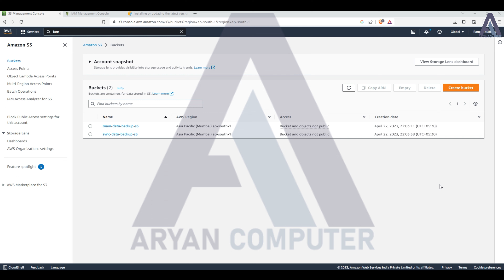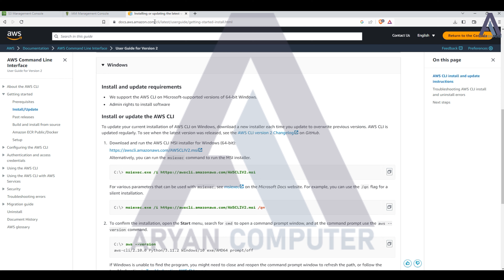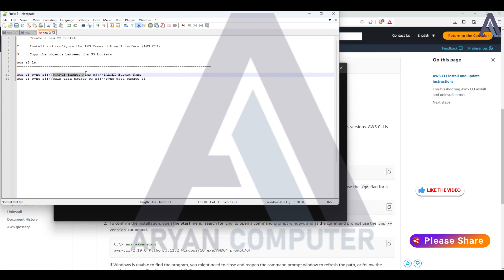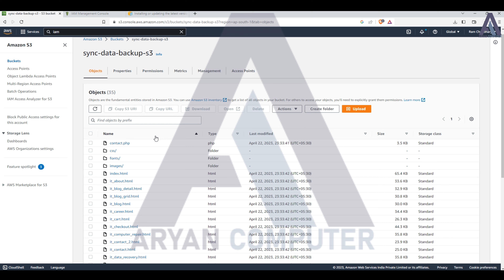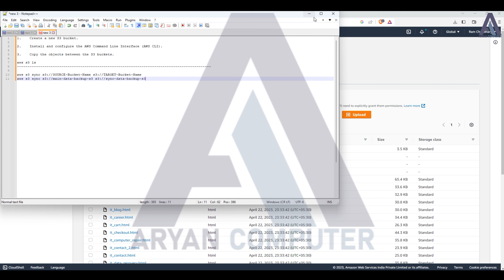S3 Data Migration: Copying Private Objects to a Different Bucket, How to Transfer Private S3 Objects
"In this tutorial, learn how to securely copy private S3 data to another bucket within Amazon Web Services (AWS). Follow our step-by-step guide to ensure your data remains protected during the migration process."
"Copying private S3 objects to a different bucket can be done with ease. Join us as we walk you through the process, providing insights on permissions and best practices."

aws tutorials
aws services
AWS Pricing
Reserve Instance
Amazon
AWS
aws tutorials
aws services
Encrypt the EBS Volume
Amazon
AWS
Amazon
AWS
Spot Instance
Access EC2 Instance From Windows Machine
EC2 Instance Connect
best devops tutorial in hindi
devops tutorial
Aws in hindi
aws tutorials
aws services
Access Windows Instance From Linux Machine
AWS tutorials
AWS Step By Step
devops online class delhi
aws tutorials,
best aws tutorials,
aws course,
aws tutorials,
aws tutorials in hindi,
aws,
aws
aws in hindi
aws certification
aws best tutorials
aws training
aws training in hindi
aws for data engineer
what is aws,
best aws,
aws course
why aws
aws web services,
aws global infrastructure
aws regions
aws avalibility zone
aws localzones
how to create aws account
how to login to aws
aws for beginners,
what is aws course,
aws course in hindi,
how to create ec2 instance
what is security group in aws
how to create security group in aws
how to use security group in aws
what is userdata in aws
aws user data
what is aws userdata
AWS Security Group
Security Group AWS
Create First Snapshot
EBS Backup
Automate EBS Volume Backup
EBS Lifecycle Manager
EBS Backup
Copy Snapshot From One Region to Another
AWS AMI
Amazon Machine Image
Create your Own AMI
Share Your AMI with other AWS account
Delete Your AWS AMI
Elastic Load Balancer in AWS
Classic Load Balancer
ELB
CLB
Application Load Balancer
ALB
Application Load Balancer